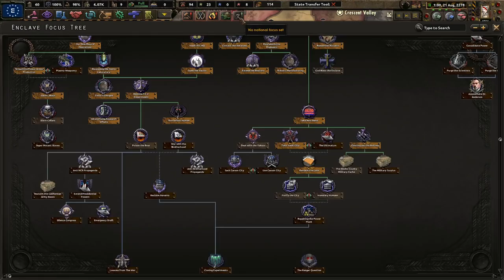Our Power Armor Will Achieve Victory! - Hoi4 Old World Blues: Enclave Reborn, Purists #3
The United States is in a state of anarchy and degeneracy. We are the only true remnants of the US that care about restoring our old nation. Only through determination, power, and purity can we revive the America we know. Remember Navarro!
Mods Used: Player-led Peace Conferences, coloured buttons, colored events, state transfer tool mod, Old World Blues, OWB: Enclave Reborn